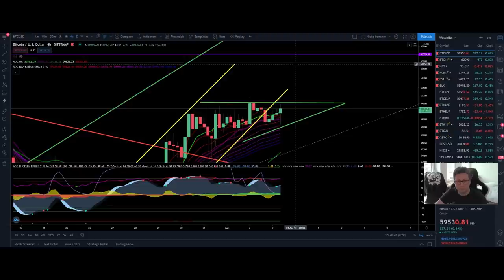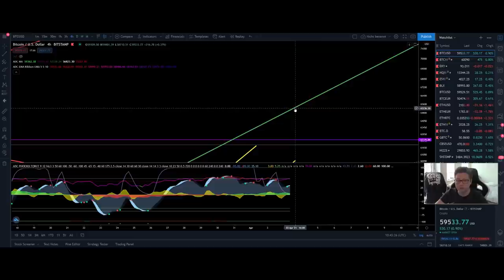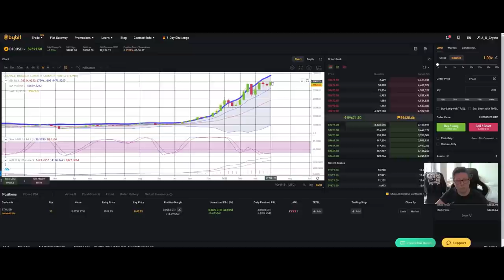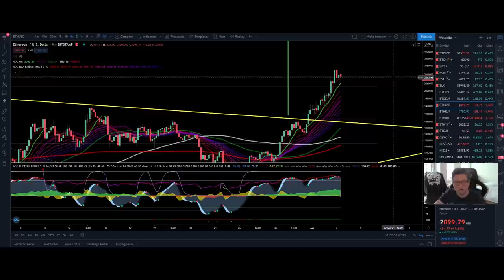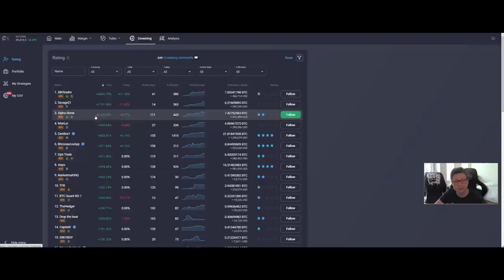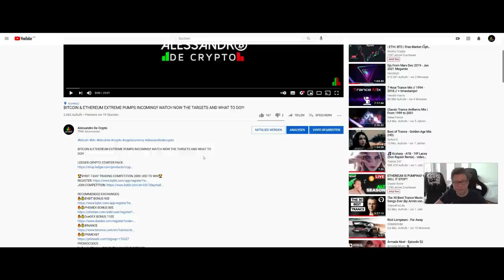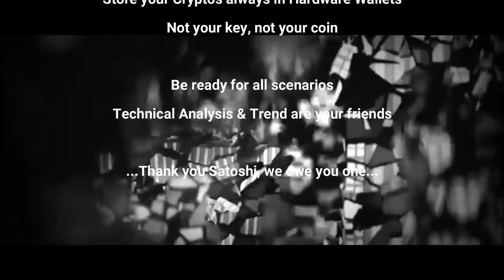BITCOIN NEW ALL TIME HIGH SOON!! ETHEREUM LEADING!! BULLISH APRIL!!